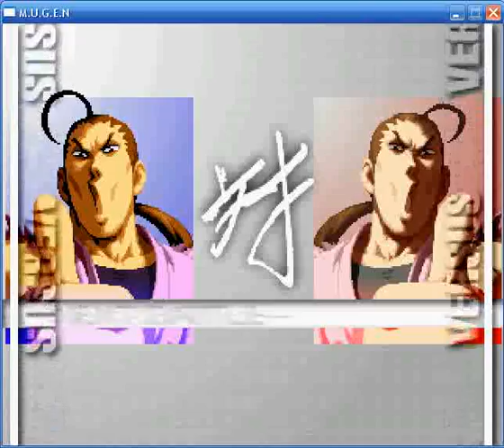Mugen - Dan by Tatsu hjk patch (.98)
Tatsu is hjk's favorite creator and he just though he should repatch the because of his belief.

It took him a ton of days because he had to convert it from WIN to DOS where he was forced to do it.

Dan (Star) - Tatsu
Dan (Opponent) - Mr. X-File
Ken - Hijh/H'
Guile - Kurai Naito